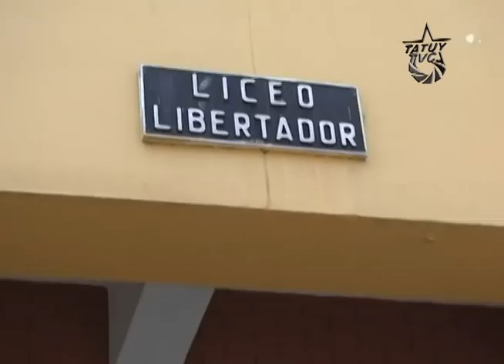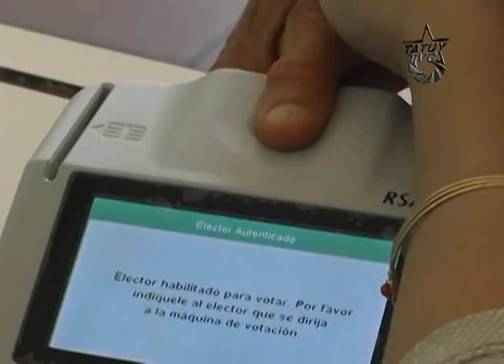Aquí Tatuy Informa: Simulacro de elecciones realiza CNE en Mérida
Con 176 mesas instaladas y en capacidad para recibir 576 mil electores y electoras, fue realizado en el Edo. Mérida el Simulacro Electoral previsto para este Dom. 2 de septiembre de 2012.

Pese a la legitimidad que ha garantizado el CNE en otros procesos electorales, existen aún sectores violentos que intentan desestabilizar el clima eleccionario, ante ello es necesario que el pueblo con voto consciente esté alerta y organizado para afrontar hechos que rompan la estabilidad política de nuestro país.